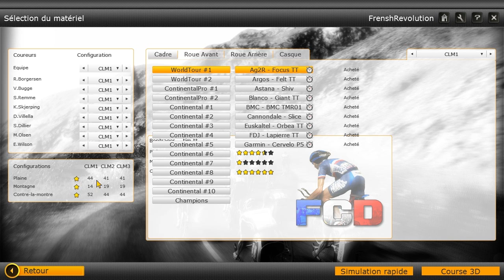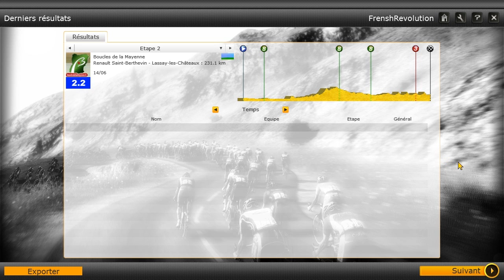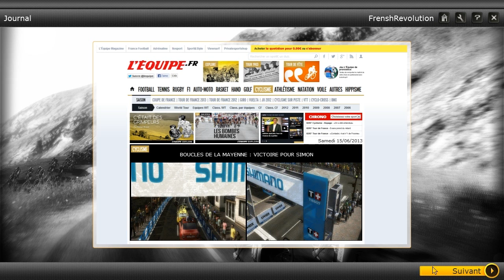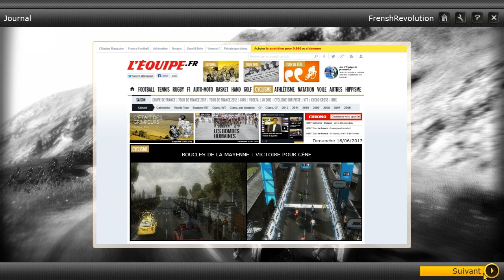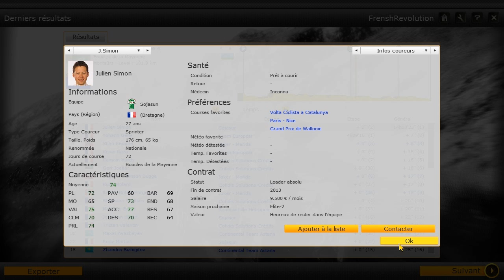[PCM 2013 - Carrière by F_R] Épisode 26 : Boucles de la Mayenne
Bienvenue à vous tous pour suivre cette nouvelle carrière dans Pro Cycling Manager 2013 avec l'équipe Joker-Merida.
La route est encore longue et l'objectif final ardu ; mais l'ambition de l'équipe Joker-Merida ainsi que son fort potentiel nous mèneront sans nul doute au panthéon des stars mondiales du cyclisme. Reste à savoir dans combien de temps... et comment ?

Cette vidéo vous présente la suite des aventures de l'équipe Joker-Merida. Au programme : l'intégralité des Boucles de la Mayenne (2.2).

Niveau : Difficile